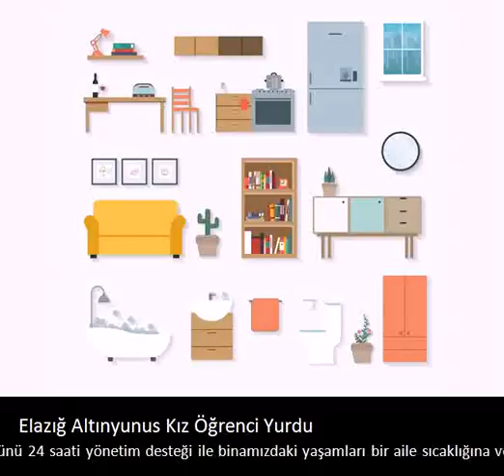Elazığ Altınyunus Kız Öğrenci Yurdu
Yurdumuz; haftanın 7 günü 24 saati yönetim desteği ile binamızdaki yaşamları bir aile sıcaklığına ve güvenine taşımaktadır.